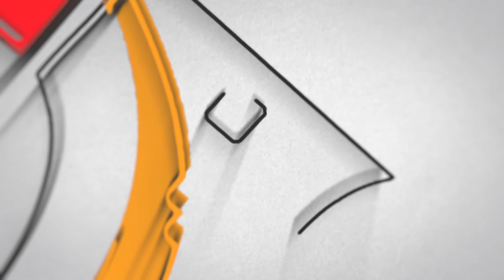Manish Shukla reciting his poetry at Jashn-e-Adab Poetry Festival 2017